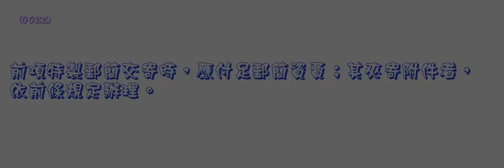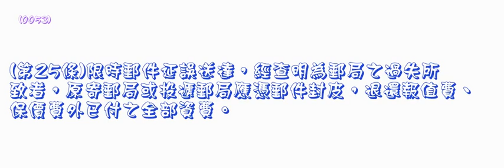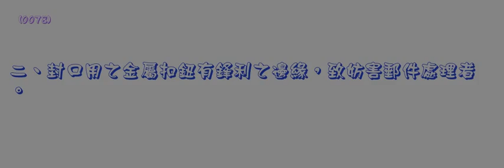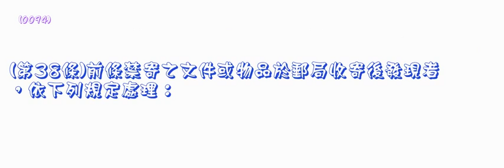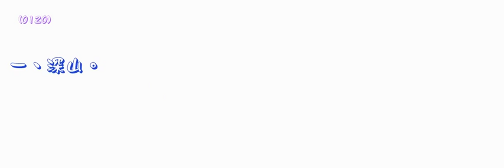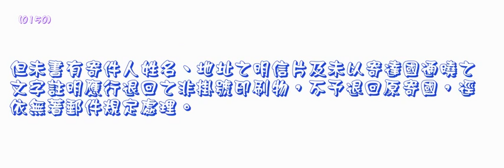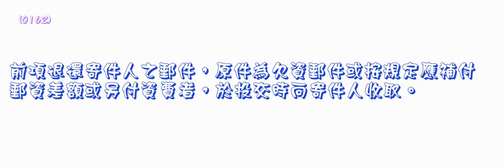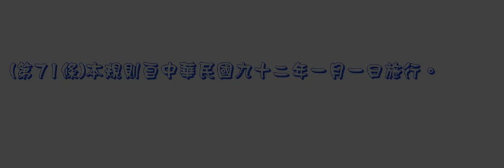408＿郵件處理規則＿911230版（龜速朗讀）